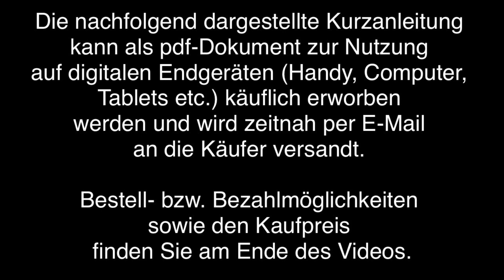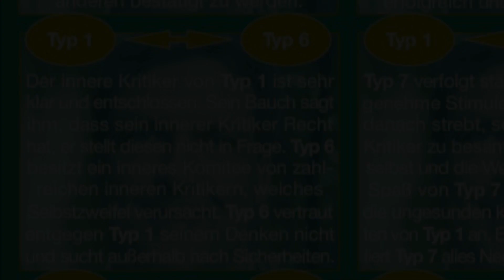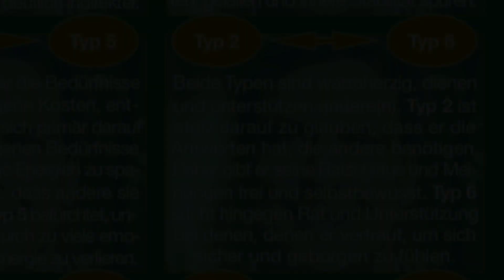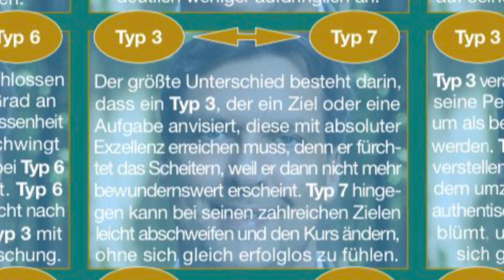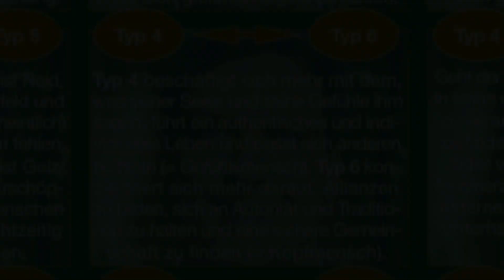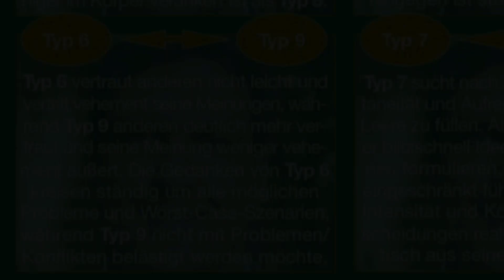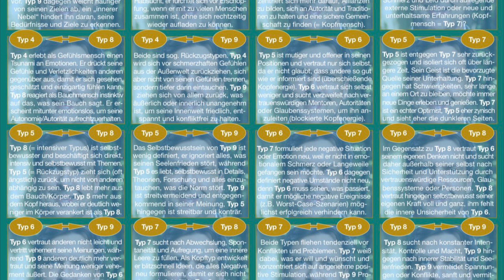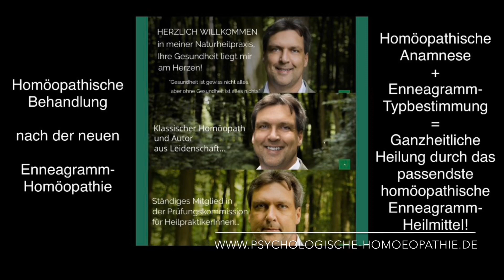Kurzanleitung für eine differenzierende Typbestimmung nach dem Enneagramm!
Dieses spezielle Schaubild und viele weitere (siehe Videos der letzten Monate) können aufgrund ihrer hilfreichen Anwendung in der Praxis der Typbestimmung als pdf-Dokument (wahlweise auch in einem Fotoformat) zum Preis von 4,95 €/Stck. (Mengenrabatte siehe unten) käuflich erworben werden, Anfragen bitte unter folgender E-Mail-Adresse

1 Schaubild - 4,95 €
2 - 9 Schaubilder 2,95 €/Stck.
ab 10 Schaubilder 1,95 €/Stck.

Die jeweils bestellten Schaubilder werden direkt und so zeitnah wie möglich als pdf-Datei(en) per E-Mail zugesandt, die Bezahlung erfolgt in aller Regel vor der Zusendung bevorzugt per PayPal oder Banküberweisung.

238. Video aus dieser Reihe: Grundlegendes/Essenzielles zur Persönlichkeitslehre des Enneagramms (Schaubild aus dem Enneagramm-Unterricht von Detlef Rathmer im Rahmen der Enneagramm-Homöopathie-Onlinekurse)

Diese spezielle Übersicht kann aufgrund ihrer hilfreichen Verwendung in der Praxis der Typbestimmung als pdf-Dokument käuflich erworben werden, Hinweise dazu im Video!

2. Wer du wirklich bist - Enneagrammwissen in 106 neuen Schaubildern - Band 2 (Taschenbuch, E-Book), siehe unter

3. Rathmer`s großes Enneagramm-Lexikon von A-Z - Ein Nachschlagewerk über die 9 Enneatypen inklusive der 27 Untertypen (Subtypen) des Enneagramms (Taschenbuch, gebundenes Ausgabe, E-Book), siehe unter

4. Die 27 Persönlichkeiten des Enneagramms - 27 Charakterprofile als Ausdruck der menschlichen Natur (Taschenbuch, E-Book), siehe unter

5. Die Praxis der Typbestimmung - Sämtliche 36 Typen-Vergleiche zur präzisen und zuverlässigen Bestimmung des Enneagrammtyps (Taschenbuch, gebundene Ausgabe, E-Book), siehe unter

7. Motivationaler Enneagramm-Typentest - Enneagrammtest in 100 Fragen aus 100 Lebens- und Themenbereichen (Taschenbuch, E-Book), siehe unter

8. Motivational Enneagram Type Test - Enneagram Test in 100 Questions from 100 Areas Of Life (Paperback, EBook), see below

9. Enneagramm-Homöopathie - Band 1: Heilung auf der tiefsten Ebene des Menschseins/Krankseins - Ganzheitliche Behandlung nach der neuen Enneagramm-Homöopathie (Taschenbuch, E-Book), siehe unter

10. Enneagramm-Homöopathie - Band 2: Ganzheitliche Heilung nach der Enneagramm-Homöopathie - Ergänzungsband für ein weiterführendes Verständnis der 9 Enneagramm-Heilmittel (Taschenbuch, E-Book), siehe unter